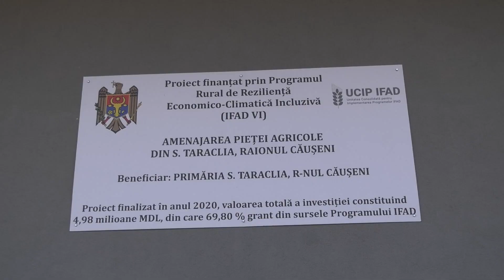Zece localități din Căușeni și Cimișlia vor beneficia de o piață agroalimentară nou nouță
În jur de zece localități din raioanele Căușeni și Cimișlia vor beneficia până în anul 2023 de o piață agroalimentară nou nouță construită după standarde europene. Piața care este finisată în proporție de 80% , a fost construită în satul Taraclia din raionul Căușeni, localitate de hotar dintre cele două raioane. Astfel începând cu anul viitor taraclienii vor pune la dispoziția cetățenilor în jur de o mie de metri pătrați de spațiu comercial , doatat cu rampe de acces, frigider pentru păstrarea produselor ușor alterabile, a cărnii și a lactatelor. Noua piață agroalimentară va costa în total 13 milioane de lei, bani oferiți primăriei Taraclia prin programul IFAD.